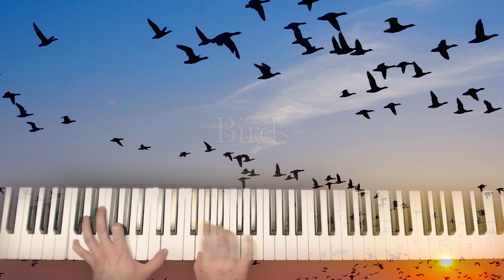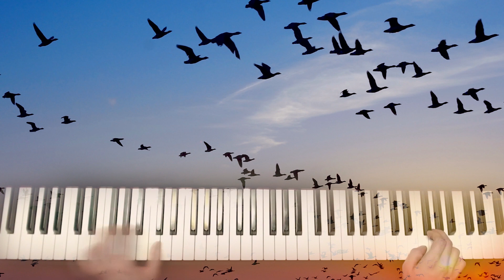Daniel Padrón - Birds (original)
This a re-mix. I admit that this is a delicate piece, and I really had to work on getting it to sound right. I often tend to play faster than I intend to when I record. I once had incredible stage fright, and sometimes I still do. Channeling that nervous energy has been a life long challenge. Every once and a while I nail the execution. 😉 Thank you for your continued support.